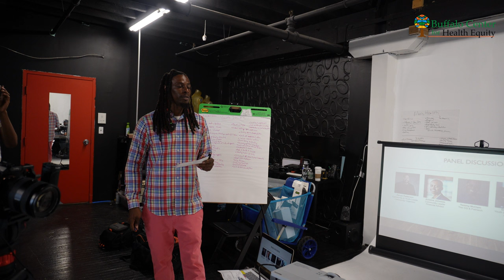Men's VS Women's Expectations | Solution Saturday Presented by the Buffalo Center for Health Equity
During the panel discussion, the spotlight turned towards an insightful exploration of the evolving dynamics between men and women in relationships, as of 2023. The esteemed panelists delved into the shifting landscape of expectations, shedding light on how societal norms, cultural influences, and personal beliefs intersect to shape these interactions!

💬 Engaging in candid conversations, the panelists uncovered the nuances of modern relationships. They touched upon how expectations around communication, emotional expression, roles, and responsibilities have evolved over time.

🌍 Against the backdrop of an ever-changing world, the panelists examined the impact of gender equality and the breakdown of traditional stereotypes. They celebrated the strides made towards creating more equitable partnerships while acknowledging the complexities that can arise.

👥 Together, they explored the importance of mutual respect, open dialogue, and empathy as essential ingredients for thriving relationships. They navigated through the challenges that stem from differing expectations and highlighted the significance of understanding each other's perspectives.

📚 In this dynamic exchange, the panelists shared personal anecdotes, research findings, and real-world observations, enriching the discussion with a diverse array of insights. They emphasized the need for continuous learning and adaptability as we collectively navigate the uncharted waters of modern relationships.

💡 Ultimately, the discourse illuminated the potential for healthier, more fulfilling partnerships, driven by genuine understanding, shared aspirations, and a mutual commitment to growth.